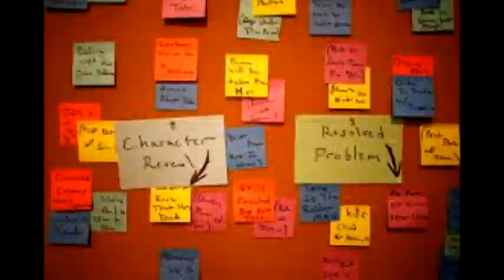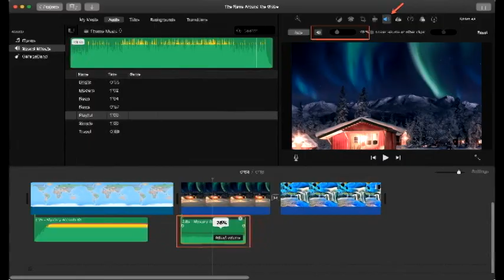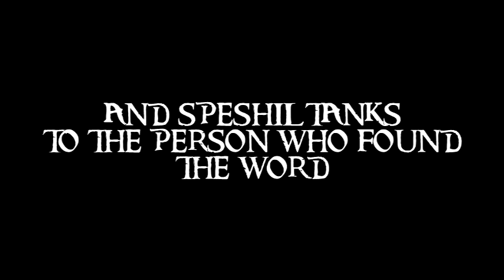Everything YOU NEED to know about Shtorm Fry [EXPLAINED]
reedited and fixed a few errors and goofs